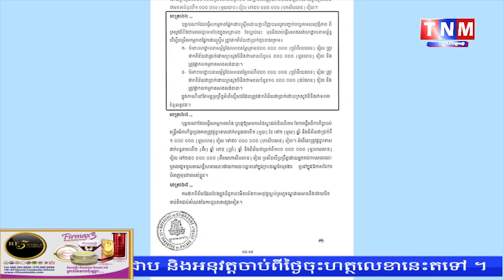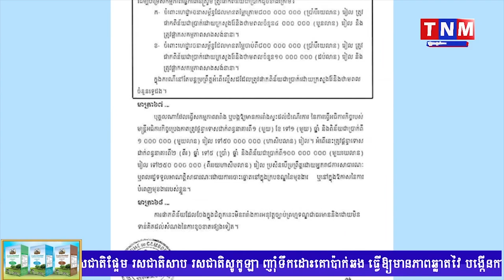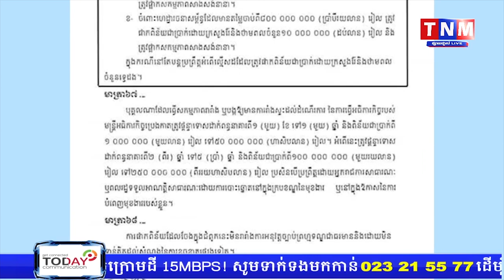គ្រប់ស្ងានីយប្រេង និងឧស្ម័នឥន្ធនៈដែលគ្មានវិញ្ញាបនបត្របញ្ជាក់បច្ចេកទេសសុវត្ថិភាព នឹងត្រូវផាកពិន័យ